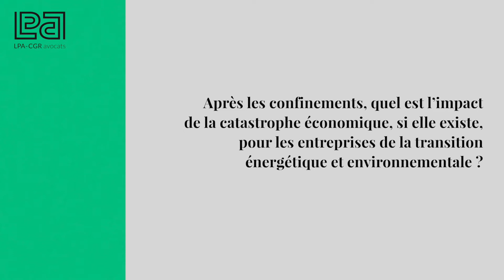[Smart Vidéo] La transition énergétique en 2021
Les derniers mois ont été en partie bouleversés par la crise sanitaire mondiale de la Covid-19 engendrant de réelles conséquences économiques. L’heure est au bilan pour connaître et analyser les conséquences de cette crise sur la transition énergétique et environnementale et les entreprises de ce secteur :
- Après les confinements, quel est l’impact de cette crise sanitaire sur les entreprises ?
- Quels seront les effets de la reprise sur la transition énergétique ?
- Cette reprise va-t-elle freiner la transition énergétique, ou bien au contraire servir de coup d'accélérateur ?
- L'UE réussira-t-elle son Green Deal ?

Fabrice Cassin, avocat associé et spécialiste en droit des énergies renouvelables, vous présente sa vision de la transition énergétique en 2021. Découvrez son interview !

Avril 2021.